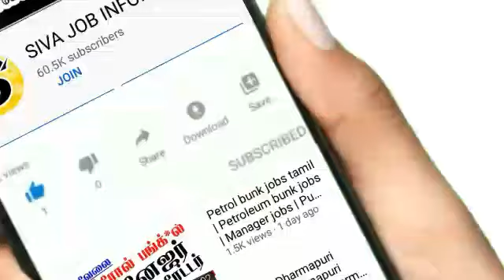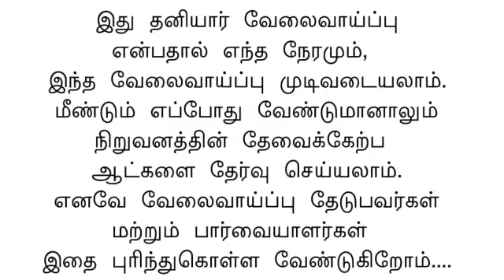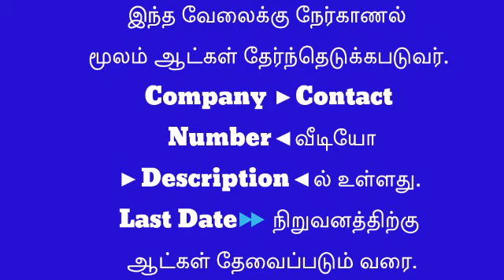Mushroom farm jobs tamil | Private jobs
எனவே வேலைவாய்ப்பு தேடுபவர்கள்
மற்றும் பார்வையாளர்கள் இதை புரிந்துகொள்ள வேண்டுகிறோம்.

👋 Welcome to
@SIVA JOB INFORMATION

சென்று பார்க்கவும்.

வயது வரம்பு,சம்பளம்,அனுபவம்
சொல்லப்பட்டுள்ளது.

தொடர்பு கொள்ளுங்கள்.

Last Date:
நிறுவனத்திற்கு ஆட்கள் தேவைப்படும் வரை தேர்ந்தெடுக்கபடுவர்.

☎📱தொடர்பு கொள்ளலாம்.
இதன் மூலம் நிறுவனத்தை தொடர்பு
கொள்பவர்களின் நேரமும்,பணமும்